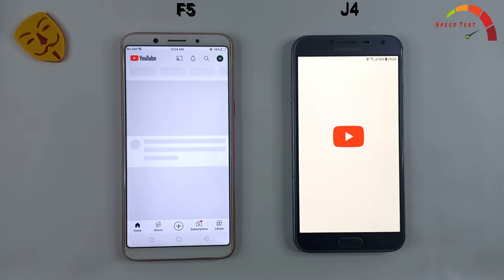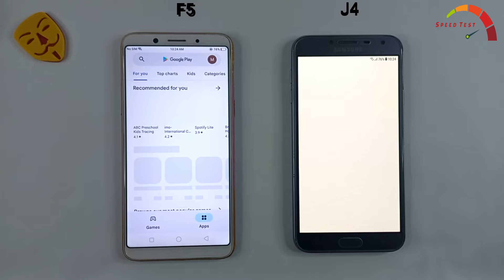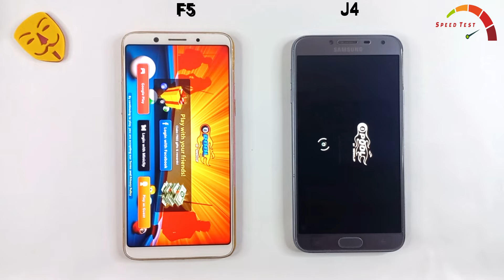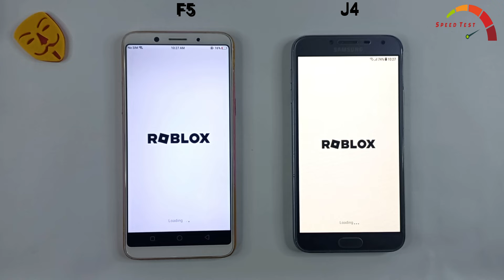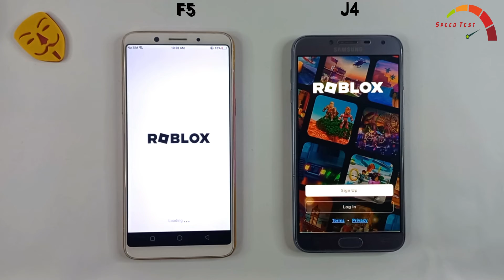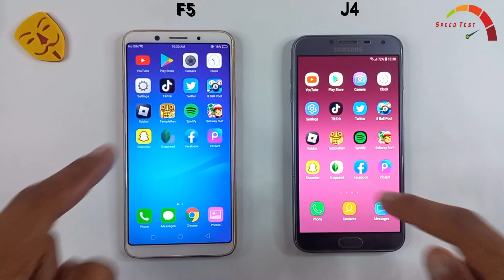Samsung J4 Vs Oppo F5 | SPEED TEST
Tags.